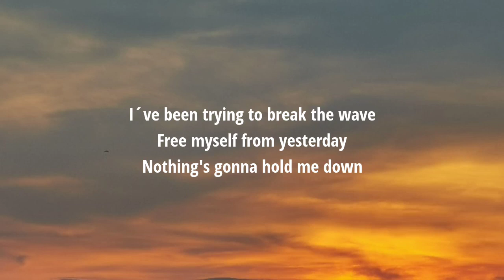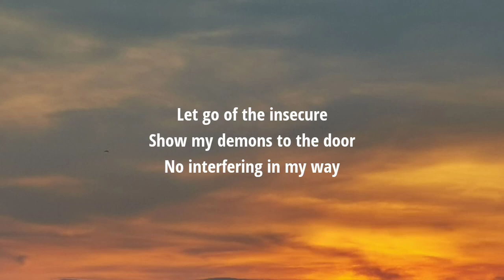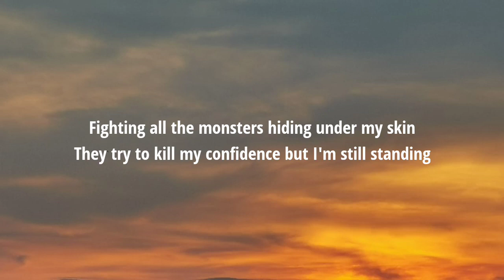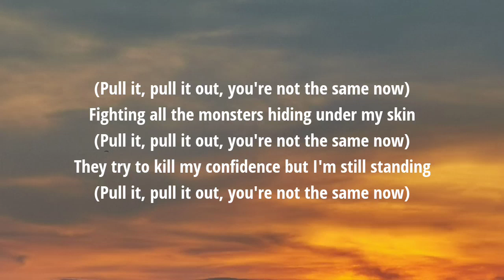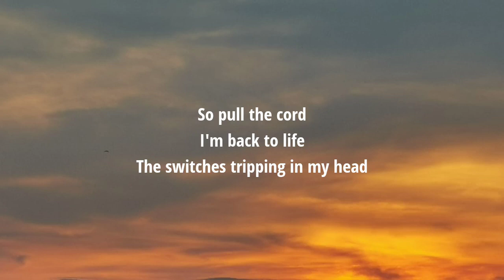The Score - Pull The Cord (Lyrics)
Lyrics:

I've been trying to break away
Free myself from yesterday
Nothing's gonna hold me down
Tired of this static noise
Think it's time to make a choice
Let go of the old me now

Fighting all the monsters hiding under my skin
They try to kill my confidence but I'm still standing

So pull the cord
I'm back to life
A switch is tripping in my head

Pull it, pull it out
You're not the same now

Dreaming but I never sleep
Something's taking over me
Got this madness in my brain
Let go of the insecure
Showed my demons to the door
Nothing's standing in my way

Fighting all the monsters hiding under my skin (Pull it, pull it out)
They try to kill my confidence but I'm still standing (Pull it, pull it out)